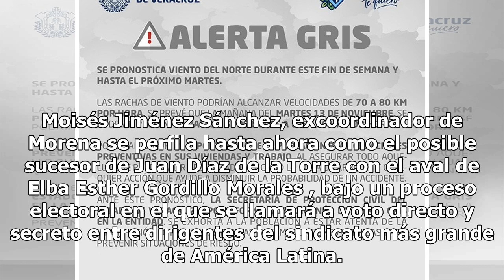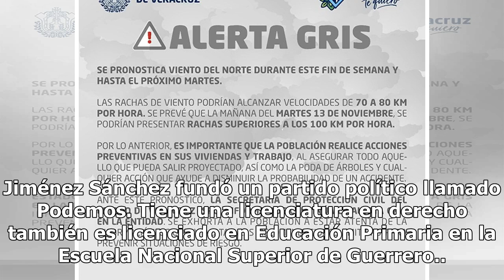Moisés Jiménez se perfila como líder del SNTE, con aval de Elba Esther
Moisés Jiménez Sánchez, excoordinador de Morena se perfila hasta ahora como el posible sucesor de Juan Díaz de la Torre con el aval de Elba Esther Gordillo Morales , bajo un proceso electoral en el que se llamará a voto directo y secreto entre dirigentes del sindicato más grande de América Latina. D...